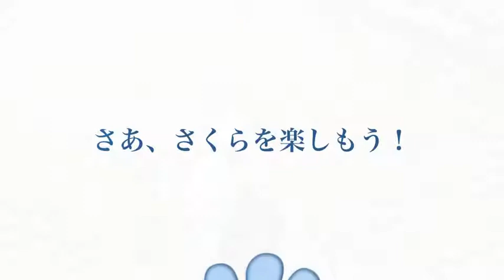westie 2015/04/12 #2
Taking the dog for a walk now.